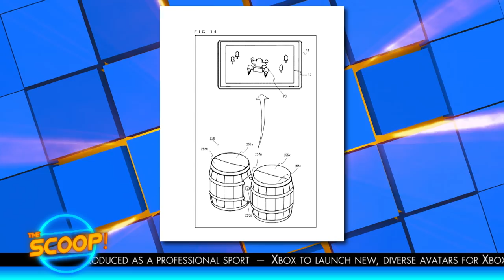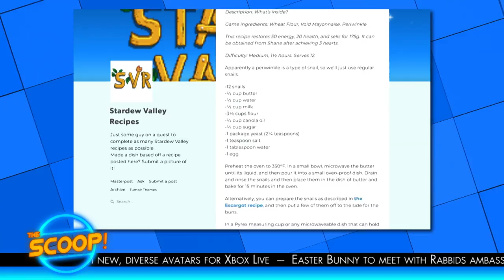Are Nintendo Making a Bongo For Switch?! | The Scoop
This week Rad gives The Scoop on some of the latest stories in the world of tech and gaming. Does a new patent potentially reveal the Switch will be getting a bongo drum attachment? And how one “RAD” new piece of audio tech is helping blind gamers play racing games!

-- MORE GGSP --